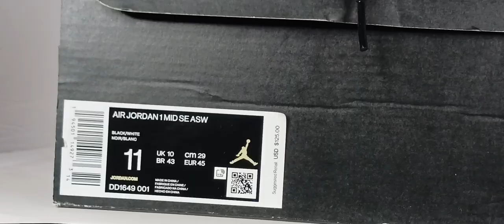All-star Weekend Jordan 1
Jordan 1 all star Weekend